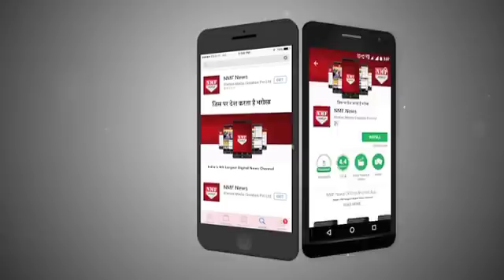इस Muslim ने किया ऐसा काम कि लोग कहने लगे Real Life Bajrangi Bhaijaan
ऐसा नहीं है कि केवल Filmi World में ही Bajrangi Bhaijaan जैसे लोग हैं Real Life में भी कई ऐसे लोग हैं. मिलिए Abdul Rehman से जिन्हें Real Life Bajrangi Bhaijaan कहा जा रहा है.